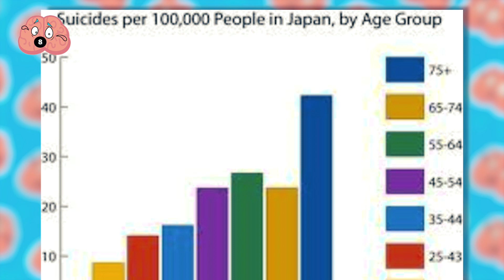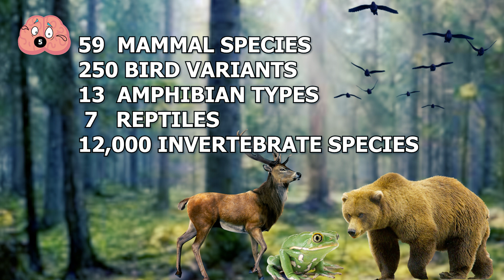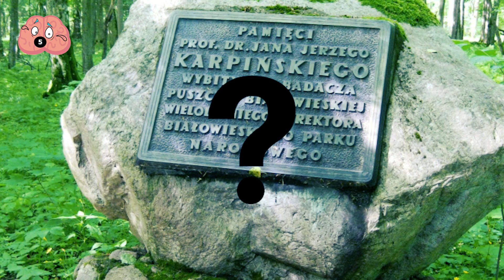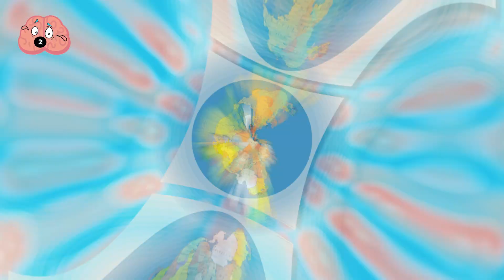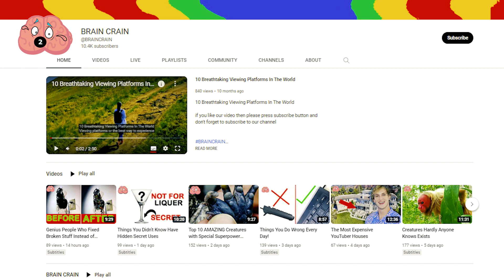Forests That Are Way Stranger Than They Look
Forests provide natural sanctuaries that live up to their name, every corner containing unimaginable beauty.Some forests are perplexing and make you wonder, if you really know the Earth. They hide secrets, sometimes enchanting, at other times frightening, here are 10 amazing forests that'll pose a challenge for your perceptions.

00:00 - INTRO
00:21 - Aokigahara Forest
01:20 - Red Forest
02:25 - Quaver Tree Forest
03:16 - Free Town State Forest
04:21 - Black Forest
05:25 - Bialowieza Forest
06:34 - Forest of The Weird
07:35 - North Sentinel Island Forest
08:33 - Socotra Island Forest
09:54 - Crooked Forest